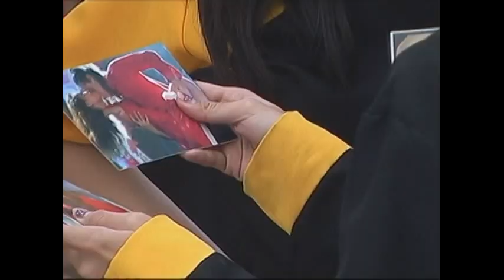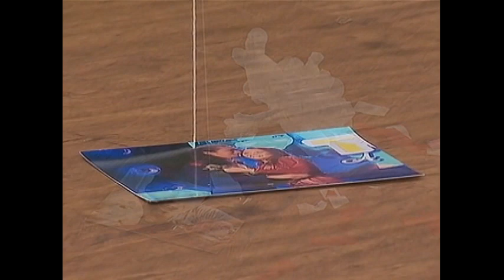Pinoy Big Brother Season 7 Day 75: Tommy, naghanda na sa kanyang sorpresa